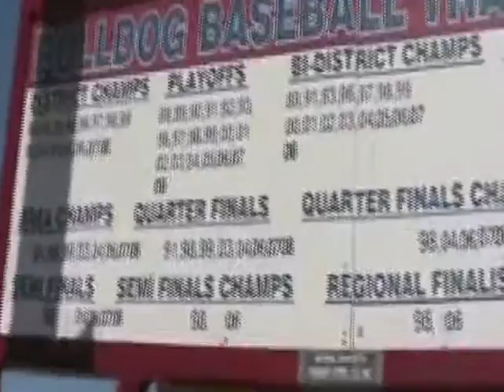Fight In The Champ ft Omar Quintanilla Video